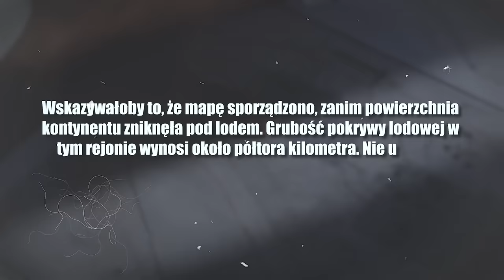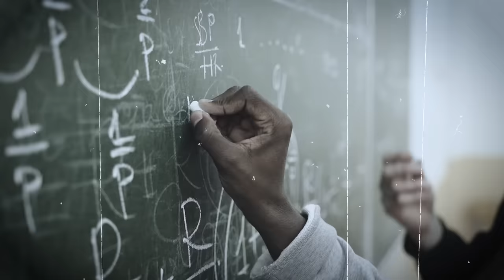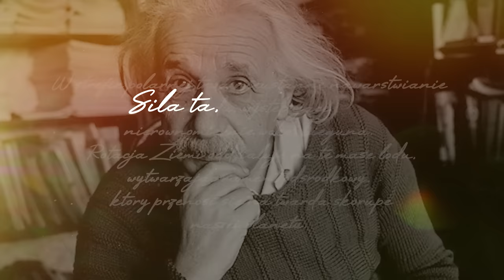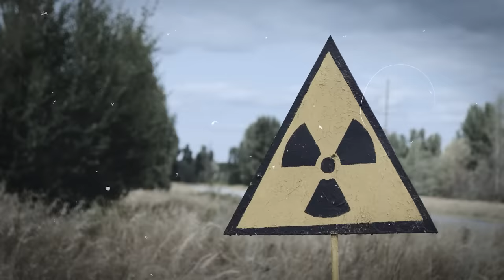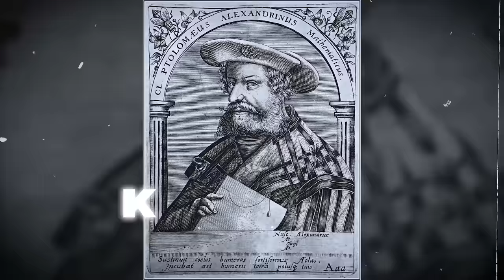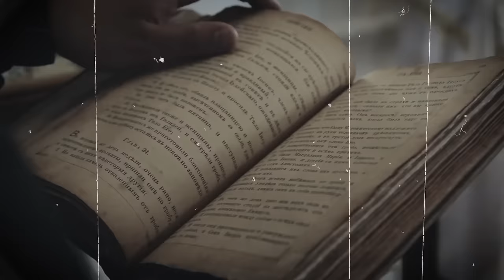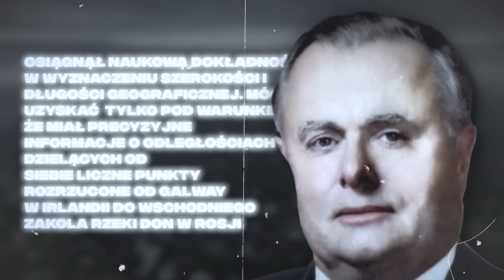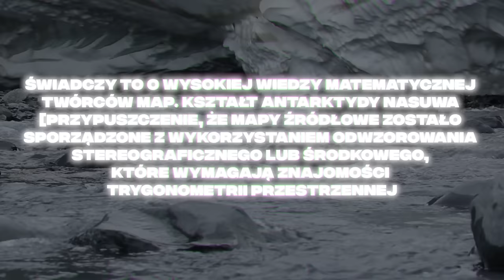UKRYWALI TO PRZEZ 12 800 LAT💀!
💻EXTRA OFERTA Z LINKIEM (Do każdego zakupu pakietu 2-letniego otrzymasz dodatkowe 4 miesiące. Obejmuje wszystkie pakiety — Standard, Plus i Complete.)

Timestampy:
00:00 -fragment listu
02:33-tajemnice zaginionej mapy
03:59 - NordVPN
05:55 - Dalej o Antarktydzie
09:46 - Albert Einstein
14:06 - Mapa
15:31 - Piri Reis
18:23 - Rzeka
21:22 - Morze Rossa
24:00 - Mercator i Bauche
30:40 - Ameryka Południowa
33:23 - Epoka lodowcowa
37:19 - Antyczna Technologia
44:40 - Najwyższa precyzja

Źródła:
- film powstał na podstawie pierwszych rozdziałów genialnej książki "Śladami palców Bogów" - na górze jest link do kupienia :)!